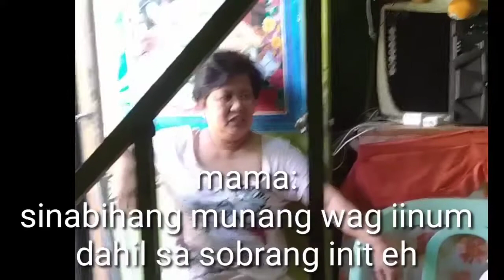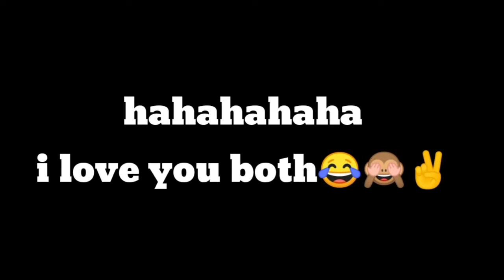PRANK | hindi ako makahinga MAMA and TITA #8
So mali ang pag kuha ng ViDeo hahaha.✌✌